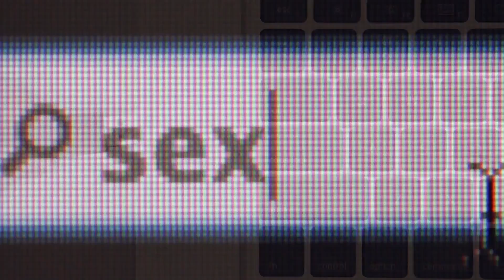4 de abril: Santa Cena de la Decisión